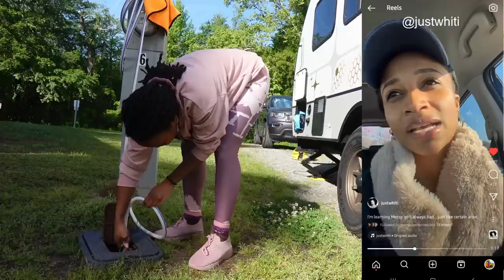Im A Work In Progress | Solo Female VanLife in Trailer - Speaking Up For Myself + Setting Boundaries